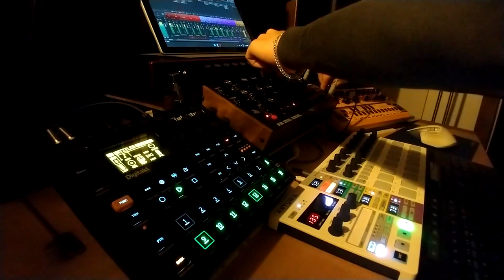Tulla - Shadow Peaks (Moog DFAM + Digitakt + TD-3-MO Live Big Bass Jam)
A little tribute to both one of the greatest scenes from one of my favorite TV shows and DJ Shadow. The new Digitakt OS is absolutely INSANE. Quite literally makes samples poop music.